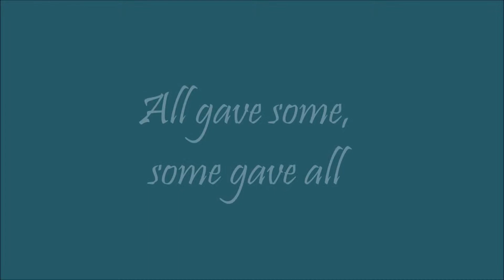I made it to Arlington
Special music for church today, in honor of those who paid the ultimate price for our freedom. Sung by Legacy Five from their Faith & Freedom CD, photos are personal & from Bing. I do not profit from any of the materials used in the making of this video.